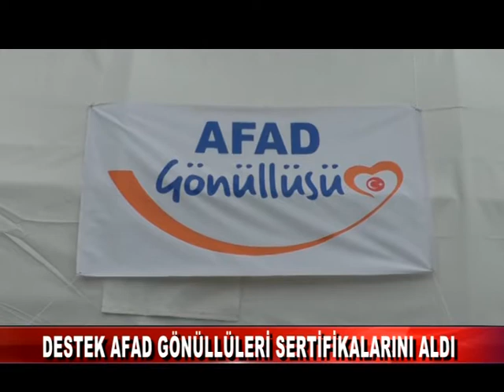DESTEK AFAD GÖNÜLLÜLERİ SERTİFİKALARINI ALDI (04.06.2021)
Bolu’da ilk yardım ve afet durumunda müdahale eğitimlerini tamamlayan 38 Destek AFAD Gönüllüsü, düzenlenen törenle sertifikalarını aldı.